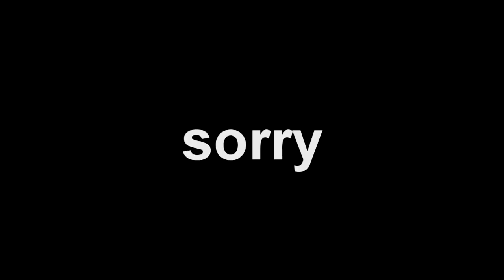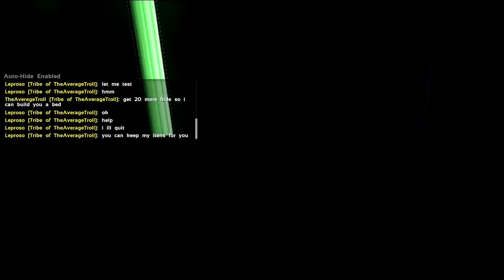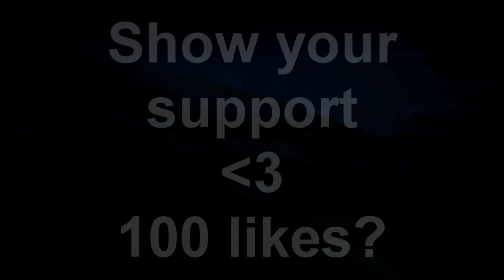HOW TO GO FROM NAKED TO FLAK IN 5 MINS | ARK SURVIVAL EVOLVED OFFICIAL PVP #2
My first time going at it on PC and it went pretty well!
LES GOOOO!